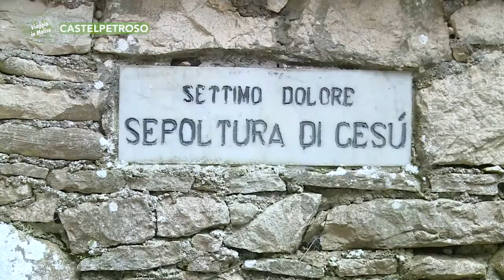Castelpetroso (Is) - 133° anno dalle apparizioni della Madonna Addolorata con in braccio Gesù morto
In tempi di covid 19, la ricorrenza di un evento unico in tutto il mondo, in effetti solo a Castelpetroso (Is) Molise è apparsa la Madonna con Gesù morto in braccio, era il 1888